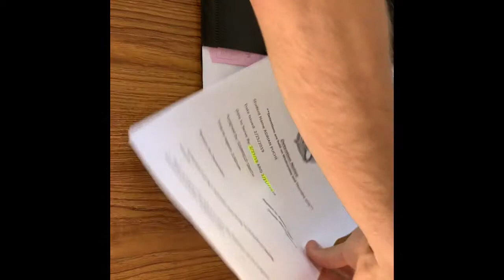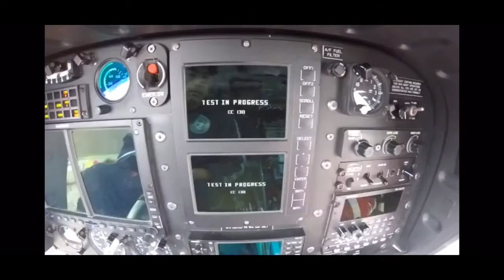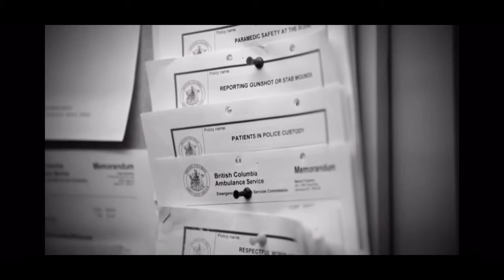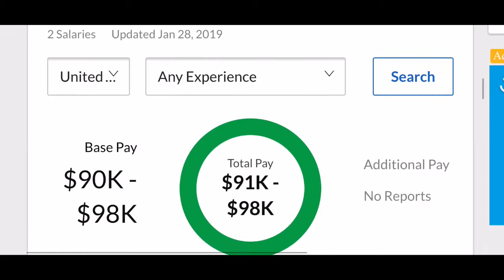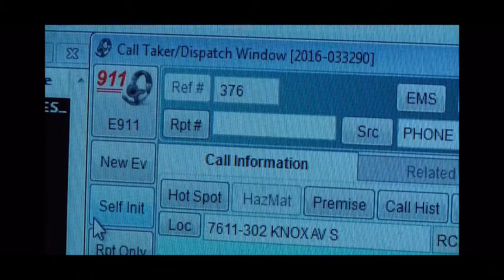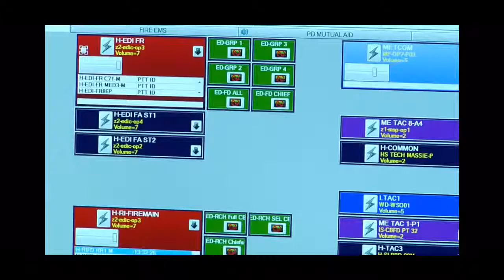My Movie 2 For Medicallskillsmrsclarkeclass